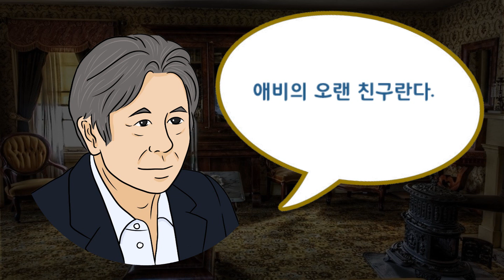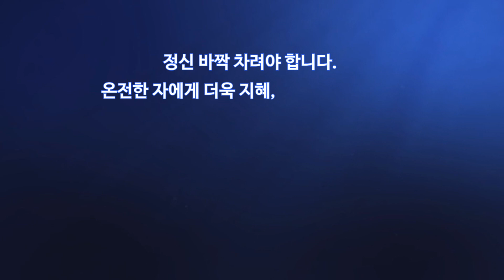JMS 성우 라디오 극장 "과연 그럴까요? 시대에 따른 계시"